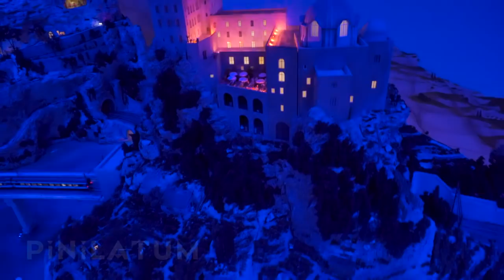Esplora la magia del più grande plastico ferroviario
Miniatur Wunderland è un plastico ferroviario composto da circa 16.000 metri di binari e che rappresenta diversi luoghi del mondo. La sua costruzione inizia nel 2000 con particolare attenzione all'aspetto divertente, ai dettagli e alla fantasia. Miniatur Wunderland è oggi una delle destinazioni turistiche più famose in Germania.